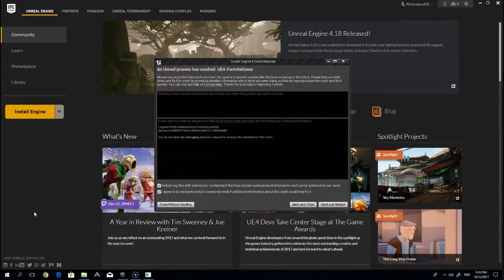Fortnite Battle Royale: I Did Good-Ish